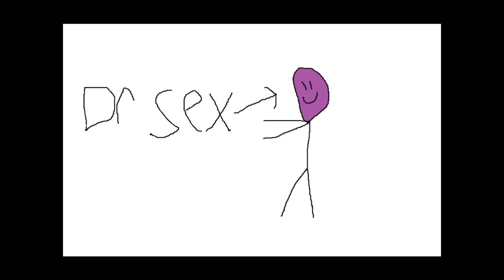Sex Tutorial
Now you can do it too.